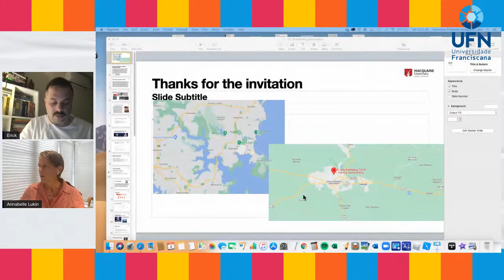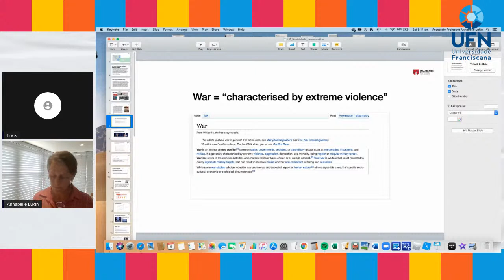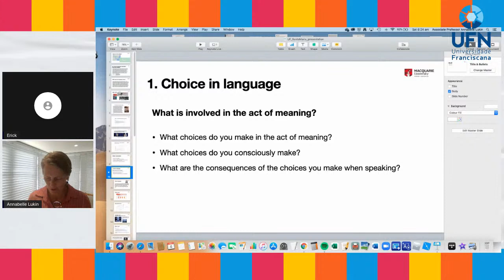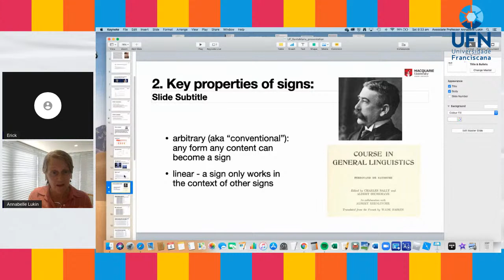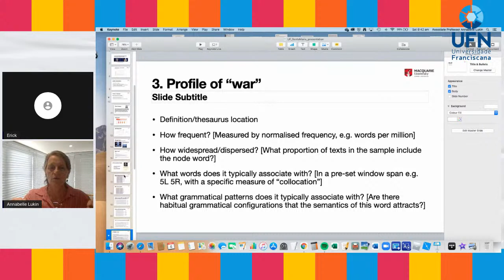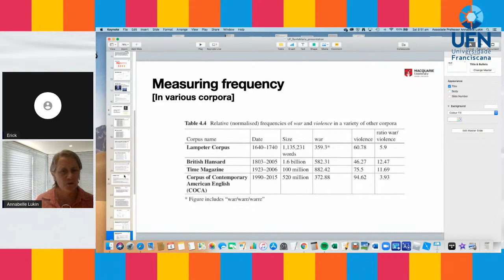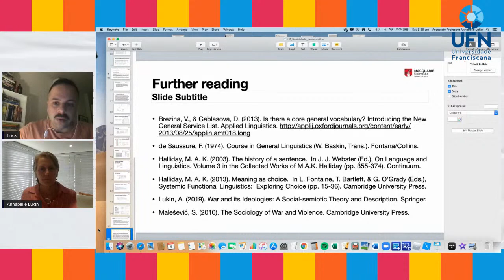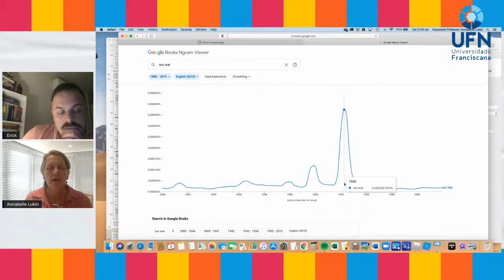On Choice in Language: Ideologies of War and Violence, com a profa. Annabelle Lukin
III Seminário Internacional em Ensino de Humanidades e Linguagens
03/09/2021 – Sexta-feira

19h
Título: On Choice in Language: Ideologies of War and Violence
Palestrante: Profa. Dra. Annabelle Lukin (Macquarie University, Austrália)
Coordenação: Prof. Dr. Erick Kader Calegaro Correa (UFN)